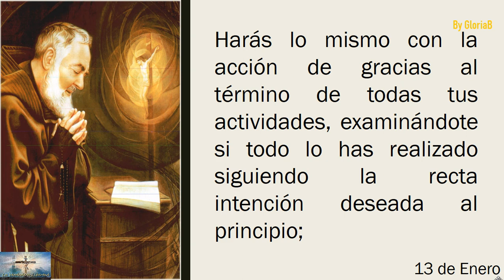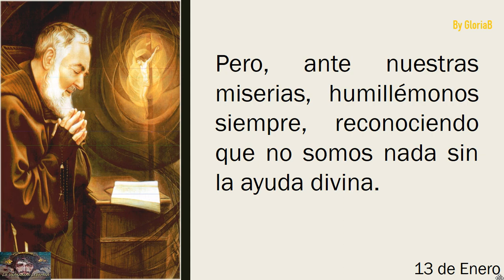De las Cartas del Padre Pío (13 de Enero) Reflexión para cada día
Del libro:
"365 días con el Padre Pio"
Gianluigi Pasquale